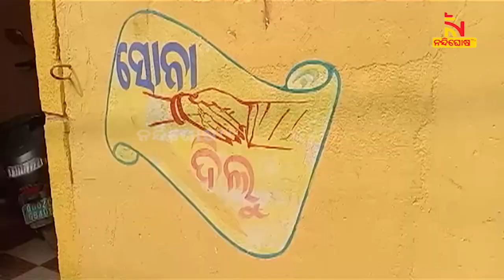Hi Tech Medical Explosion Incident: Woman Ends Life After The Death Of Husband | NandighoshaTV